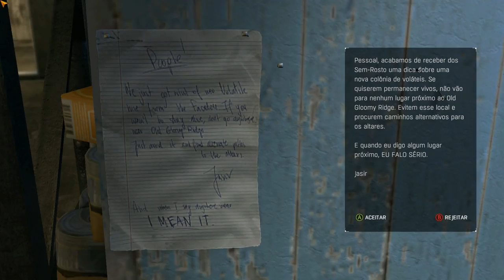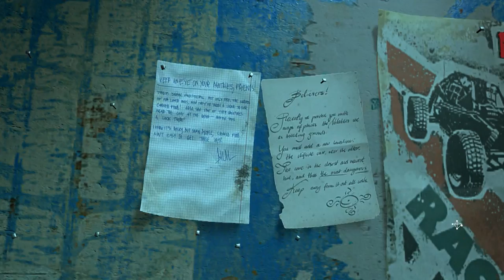Dying Light The Following (DLC) 🎮 PARTE#2 🎮 CONHECENDO O HASSAN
XXXXX

XXXXX

XXXXX

🎮Sobre Dying Light The Following (DLC) 🎮 PARTE#2 🎮 CONHECENDO O HASSAN🎮
The Following se passa em uma Zona Rural que fica nas proximidades da cidade de Harran... nessa nova história o Kyle Crane descobre que os habitantes dessa área são imunes ao vírus de Harran e tenta descobrir mais sobre a Madre e os seus discípulos... dessa vez a jornada é no maior mapa explorável do Dying Light.

🎮ESPERO TER AJUDADO A SOBREVIVER(EM) E SE DIVIRTA(M) COM ESSE EXCELENTE JOGO!!🎮

XXXXX

👇🎮Steam🎮👇
✾Sobreviventes Oficial✾

XXXXX

🎮ASSISTA MAIS Dying Light The Following (DLC)🎮